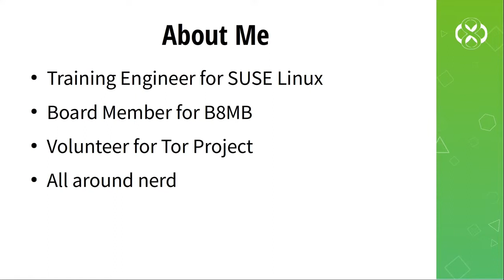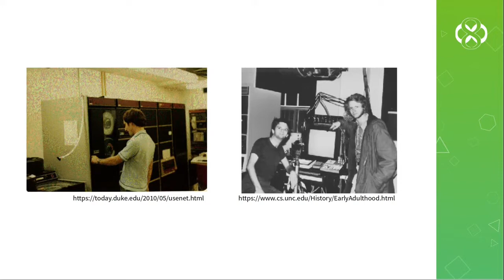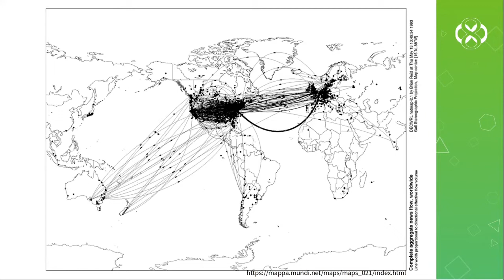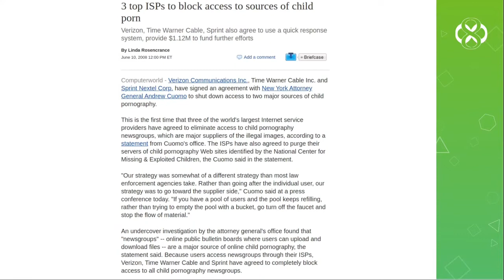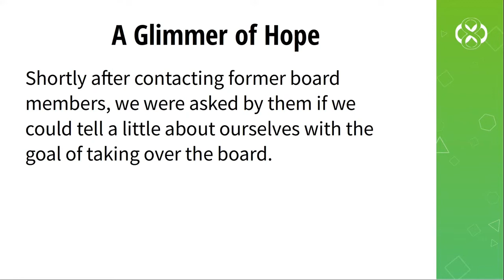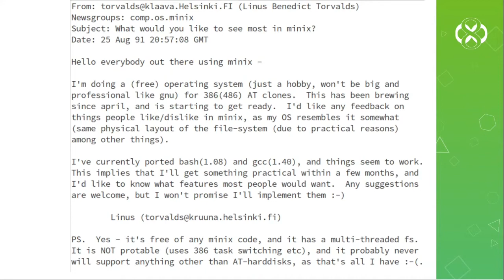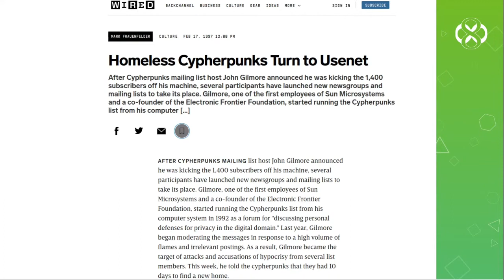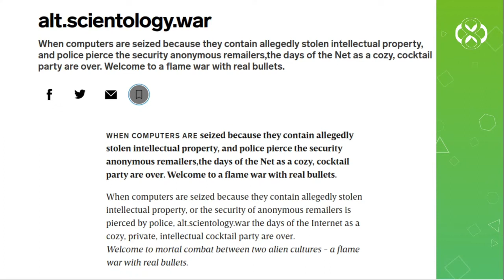Tales from the Usenet by Jason Evans - CarolinaCon Online 2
Tales from the Usenet by Jason Evans

Usenet is the original long-form discussion platform that predates the Internet. This session will be an introduction to Usenet as well as some stories from its past. This session will begin with a brief history of Usenet and where it is now. Some historical anecdotes will then be given, some will historically interesting and others will be humorous to give the audience a taste of what it was like to use the Usenet in decades past.